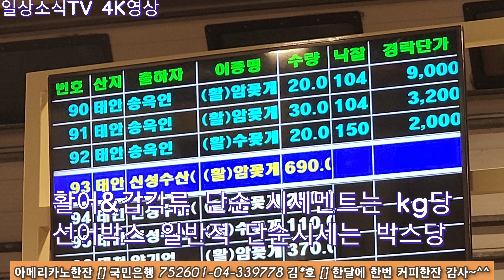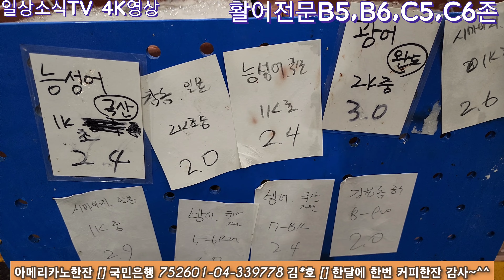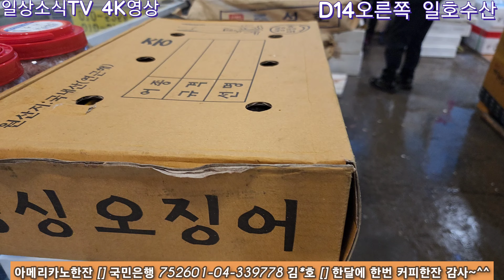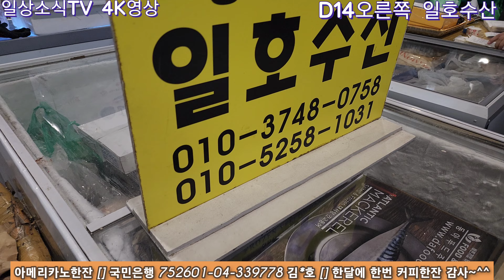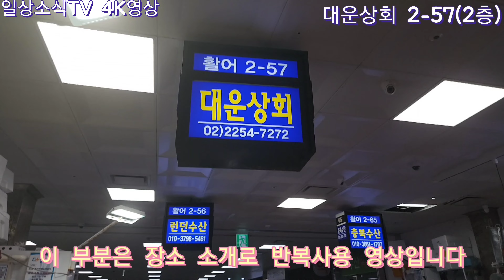4K 11월 21일 꽃게가 2,000원? 최고등급 추천 대게~ 맛 가성비 다 갖춘 붉생새우 김장용~ (촬영시간03:50-05:30) 노량진수산시장@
최고등급 추천 대게~ 나에게선물하고픈 대형갈치~
단순 눈 요기 보다는 실제 도움 되는 영상이 되려고 합니다.